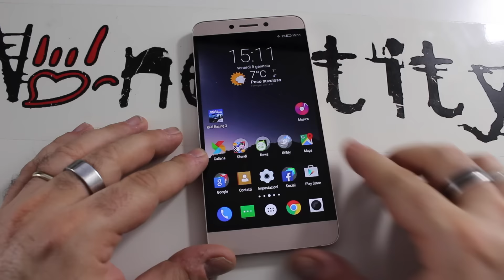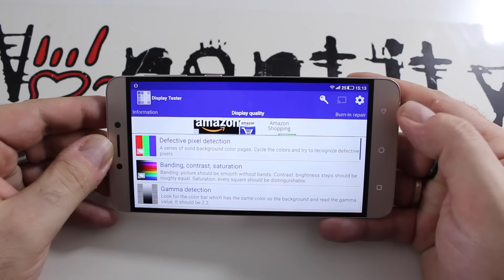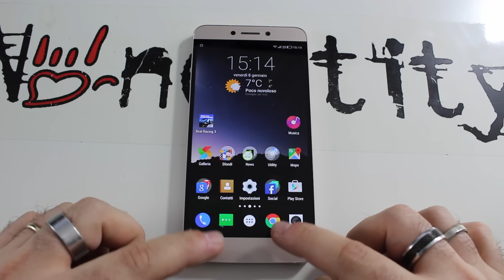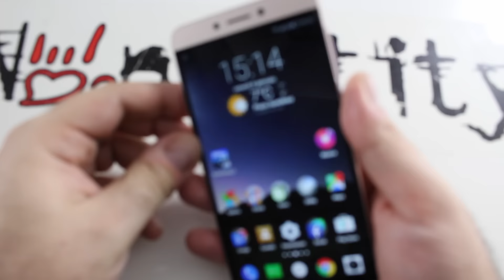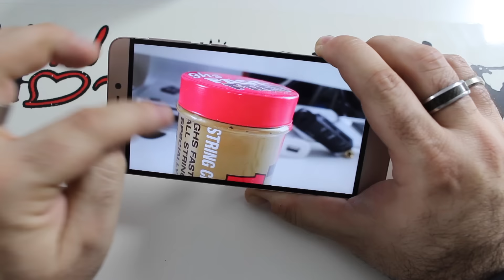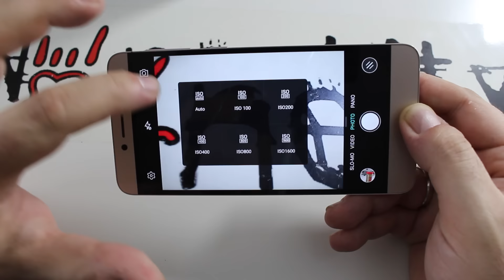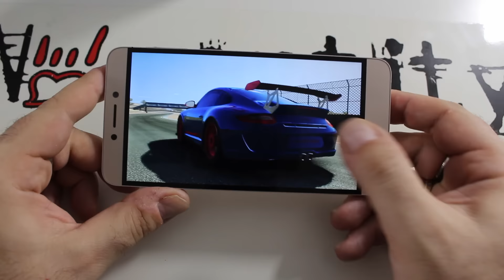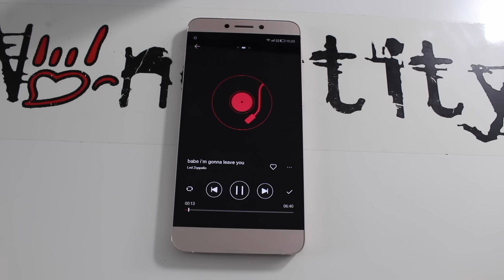LeTv 1s X500 Recensione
Recensione del medio gamma con aspirazioni da Top: LeTV 1S X500!! Un grande telefono per un piccolo prezzo. Il nostro Bob digei Hax ne analizza tutti i pregi ed i difetti!